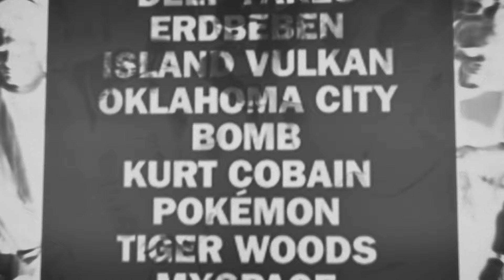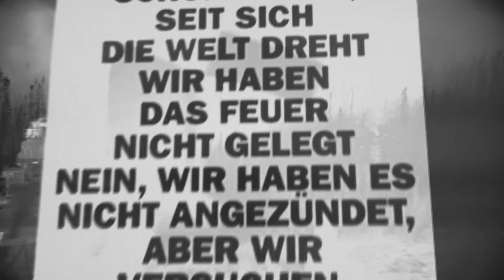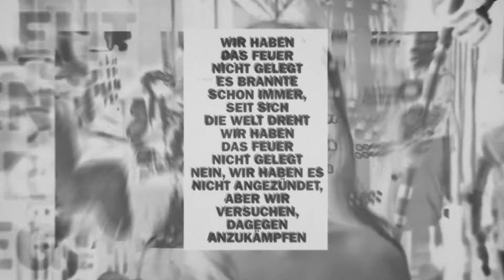Fall Out Boy – We Didn’t Start The Fire (Deutsches Lyric Video)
Ein Fall Out Boy Cover von Billie Joel’s “We Didn’t Start The Fire” über berichtenswerte Ereignisse von 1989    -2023.

„Als ich jünger war, habe ich viel über diesen Song nachgedacht. All diese wichtigen Menschen und Ereignisse - einige, die im Sand der Zeit verschwanden - andere, die die Welt für immer veränderten. In den letzten 34 Jahren ist so viel passiert - wir hatten das Gefühl, dass ein kleines Systemupdate Spaß machen könnte. Ich hoffe, euch gefällt unsere Meinung dazu...

We Didn't Start The Fire ist jetzt überall erhältlich: We Didn't Start The Fire (lnk.to)“